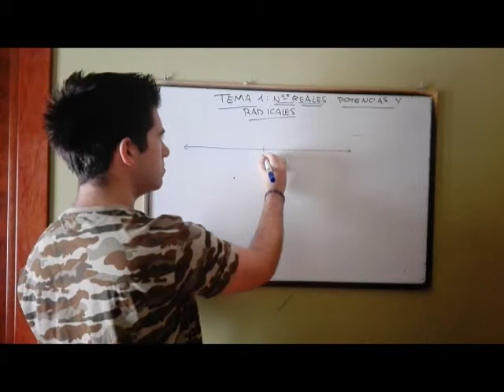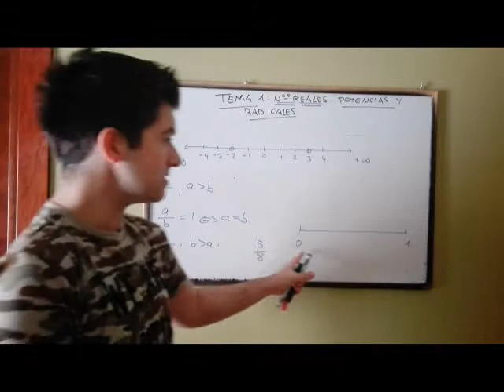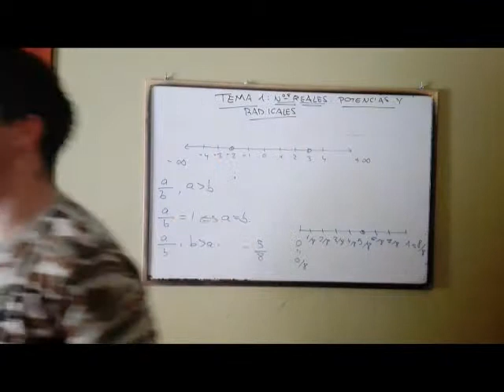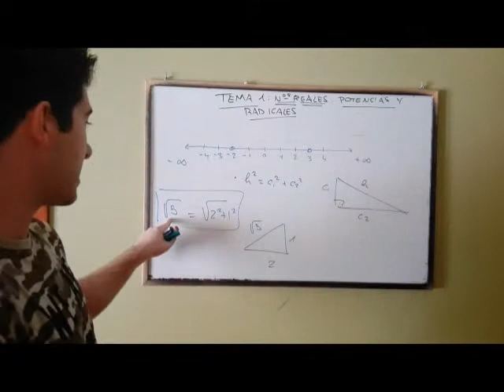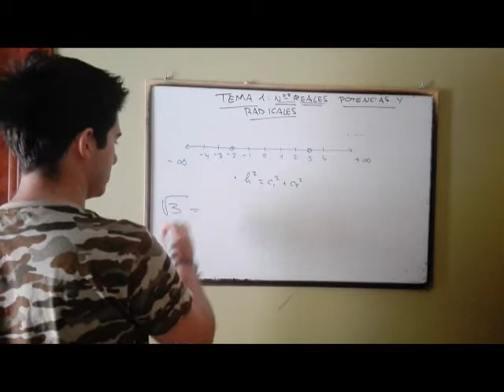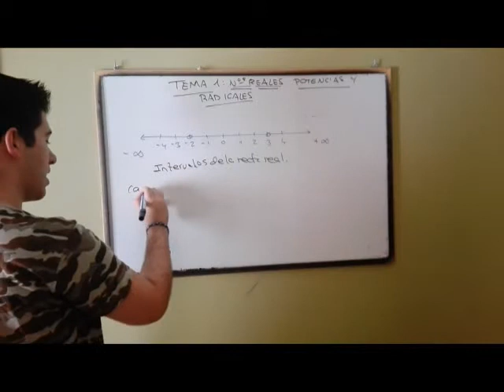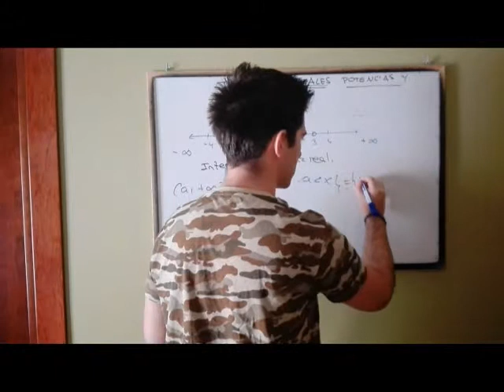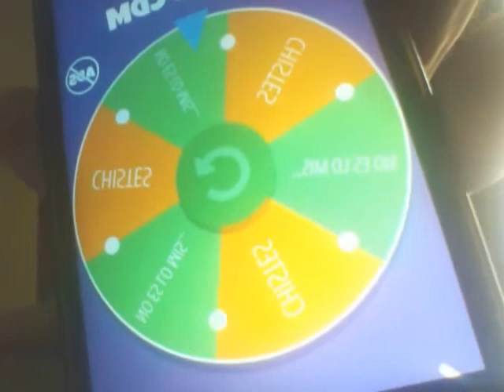✏️CHISTES O RETOS Y TEMA 1: REPRESENTACION DE LOS NUMEROS REALES. INTERVALOS EN LA RECTA REAL CDM✏️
¡¡Hola a tod@s!! Aquí CDM Clases de Mates: SI SI SI, YA ESTAMOS AQUÍ, BIEN BIEN BIEN, OS SACARÉIS UN 10. Arrancamos esta sección de 4 ESO con nuestro segundo vídeo de la sección hablando de la representación de los números reales e intervalos en la recta real. ¿Cómo se representan los números reales? Al final del vídeo, nos haremos siempre la misma pregunta: ¿Habrá chistes o un no es lo mismo?

¡¡NO OS LO PERDÁIS; SÓLO SENTAOS Y DISFRUTAD DEL VÍDEO A LA VEZ QUE APRENDÉIS MATEMÁTICAS!!

Y dicho todo esto... ¡¡A SACARSE UN 10 CON CLASES DE MATES